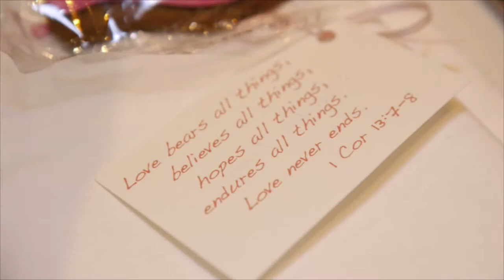Wedding 1 Reception Overview